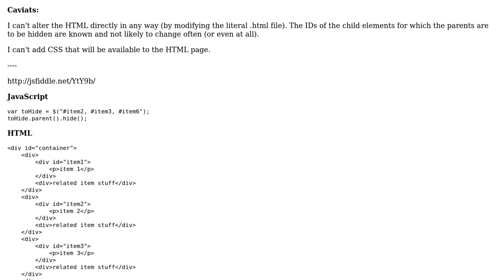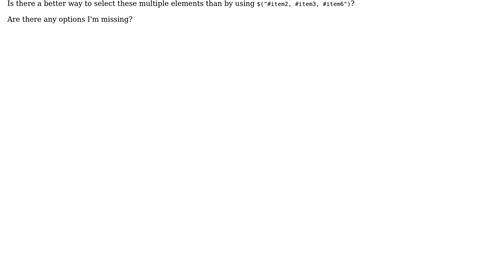Code Review: Hiding multiple elements' parent container (by child element id)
With thanks & praise to God, and with thanks to the many people who have made this project possible! | Content (except music & images) licensed under CC BY-SA | Music | Images & others | With thanks to user skeryl user konijn user Jamal and the Stack Exchange Network Trademarks are property of their respective owners. You are responsible for your own actions.